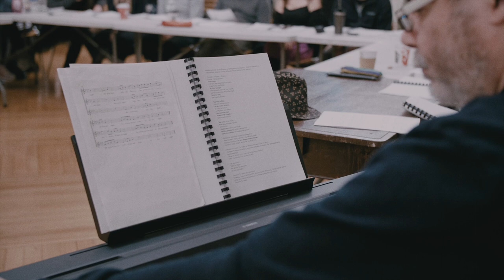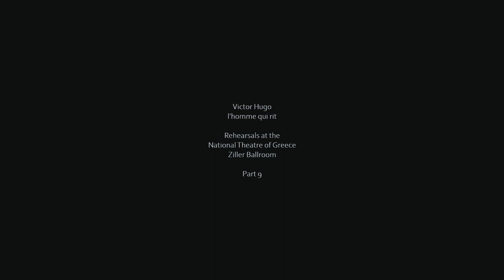Creating the play 9 - Staging musical theatre at the National Theatre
L’HOMME QUI RIT (The Man Who Laughs) by VICTOR HUGO at the NATIONAL THEATRE of GREECE.

About  the project:
After working for many years in film and theatre, I realised that what I enjoy most is the process of actually making the work. Also, I remember when I started out making films and theatre, how I would give anything just to take a glimpse into a big production and see how it’s actually done. For these two simple reasons I decided to document closely what goes on during the creation of Victor Hugo’s L’homme qui rit at the National Theatre of Greece, directed and orchestrated by an artist I admire and hugely respect, Theo Abazis. Let’s watch how an incredible ensemble of actors, musicians and stage technicians bring life and music to this classic text.

Doreta Peppa: Translation
Elsa Andrianou: Adaptation, Libretto
Theo Abazis: Composer, Director
Constantinos Zamanis: Scenography
Niki Psichogiou: Costumes
Angeliki Stellatou: Choreography
Nikos Sotiropoulos: Lighting Design
Lele Tsi: Assistant director
Konstantinos Kardakaris: 2nd Assistant director
Katerina Anastasopoulou: 3rd Assistant director
Melina Peonidou: Music coach
Vivi Spathoula: Dramaturg

ACTORS
Emilianos Stamatakis
Spiros Tsekouras
Dionisis Vervitsiotis
Maria Deletze
Evelina Papoulia
Kostas Koronaios
David Malteze
Thanassis Akokkalidis
Neli Alkadi
Thanasis Vlavianos
Giorgina Daliani
Antigoni Drakoulaki
Paris Thomopoulos
Elita Kounadi
Nestor Kopsidas
Eleni Boukli
Panagiotis Panagopoulos
Areti Paschali
Lydia Tzanoudaki
Dimitra Charitopoulou
Vaggelis Psomas

MUSICIANS
Thodoros Kotepanos
Sofia Efkleidou
Iakovos Pavlopoulos
Jannis Anastasakis
Thanos Polymeneas Liontiris